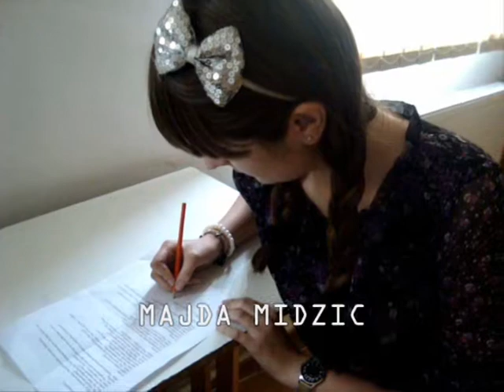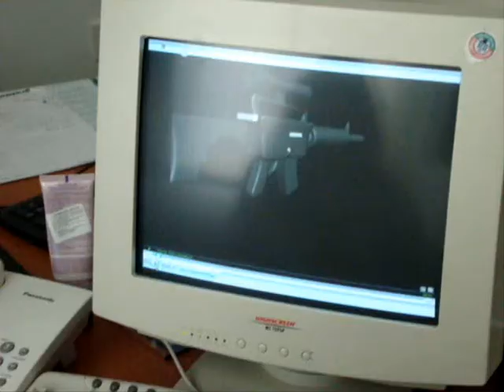CSI Miami-short film competition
An entry for short film competition 2011 at Una Sana College. This time we made a little parody on famous sitcom CSI Miami. We hope you enjoy ! :)
Cast (as always)
Halida Dzaferovic         Elma Midzic            Edina Imsirovic       Azra Sahinovic
Majda Midzic                  Amna Kartal           Emina Mrzljak